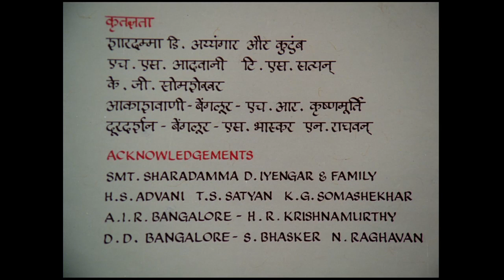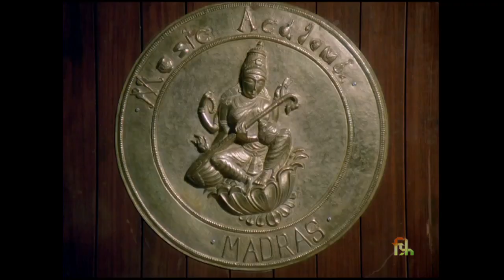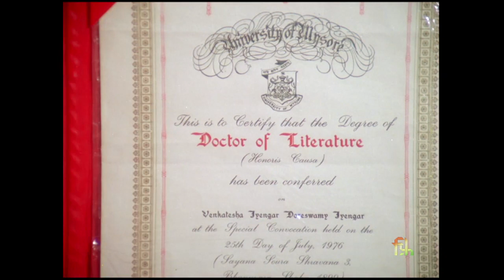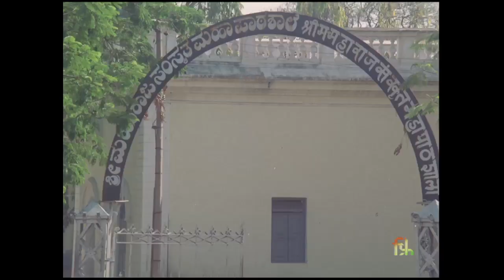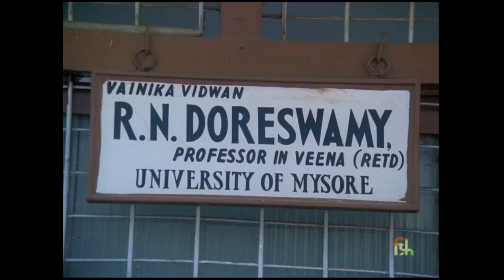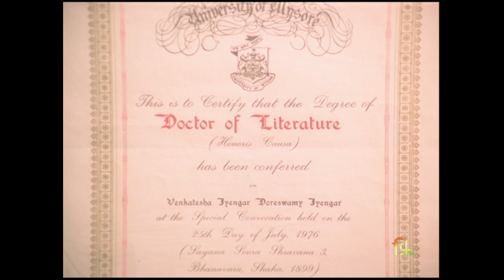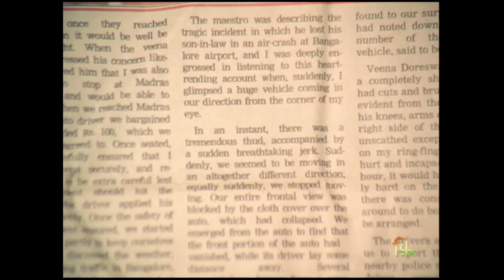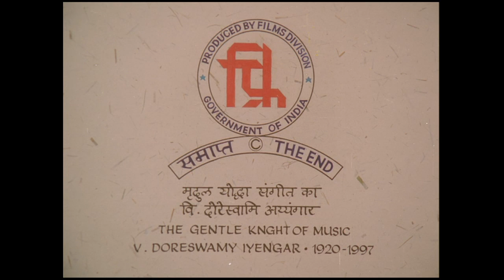Documentary on Veene Doreswamy Iyengar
Documentary on Veene Doreswamy Iyengar. Mysore Venkatesha Doraiswamy Iyengar (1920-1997) was a Carnatic musician and one of the greatest exponents of the veena in modern Indian history. He participated in many Jugalbandis, including with famous Hindustani classical instrumentalists such as Ustad Ali Akbar Khan. He composed music for dance dramas, especially those of P. T. Narasimhachar, a renowned Kannada poet.Doraiswamy also composed songs for a few Kannada films, notably Subbashastri, starring Kalyan Kumar.